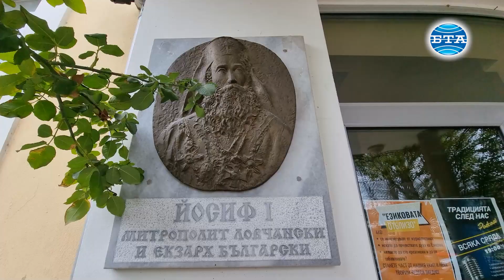Езиковата гимназия в Ловеч ще посрещне своя празник с ново учебно крило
Профилираната езикова гимназия „Екзарх Йосиф Първи“ в Ловеч ще посрещне своя празник на 7 април с ново крило към учебната сграда. В средата на март завърши строителството по реконструкцията и пристрояването му. Очаква се в средата на май новата част да бъде въведена в експлоатация, когато бъде издаден Акт 16, съобщи за БТА директорът Радослав Хитов.

По думите му ремонтните дейности, които са на стойност над 1,4 милиона лева, са осъществени с финансиране по програма на Министерството на образованието и науката. Класните стаи в новия учебен корпус ще са достатъчни за преминаване на едносменен режим на обучение.

„Преустроен е старият физкултурен салон в две класни стаи и помещение за архив. След това са построени още 7 класни стаи - две на първия етаж, две на третия и три на втория етаж. Направен е и кабинет по рисуване, който досега беше в мъжкия пансион. Подпокривното пространство в бъдеще ще бъде преустроено в място за музикални дейности и за други младежки дейности“, обясни Хитов.

Той добави, че идеята на това пристрояване е да се запази духът на Американското девическо училище, основано в края на 19 век и изградено в началото на 20-ти, но и да придобие модерен вид на гимназия от 21 век.

„Езикова гимназия – Ловеч, която на 7 април ще отбележи своя празник, запазва във времето няколко традиции – да идват деца, които са мотивирани да учат, да работят учители, които знаят как да ги научат. Това е възможно, ако има материална база, която да отговаря на това обучение, което искаме да получат децата. С освобождаването на новите класни стаи ще имаме възможност на третия етаж на старото крило да изградим СТЕМ център“, заяви още директорът.

Той уточни, че до момента са направени разходи и от бюджета на гимназията на обща стойност над 60 хиляди лева за проектиране и непредвидени в проектната документация дейности.

Ръководството на училището е поискало още 60 хиляди лева безлихвен заем от Община Ловеч за подобряване на инфраструктурата около сградата и изграждане на нов портал на училището. Това е необходимо за безопасността, естетиката и функционалността на училищната среда. От общинската администрация информираха, че парите ще бъдат отпуснати.